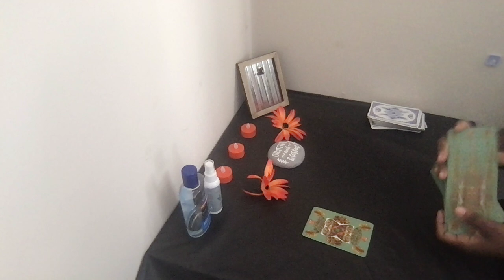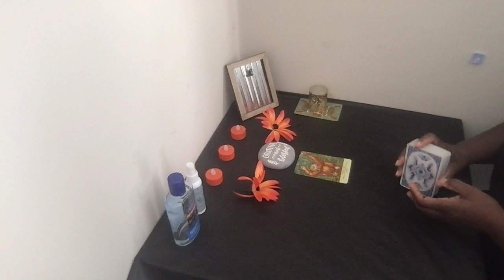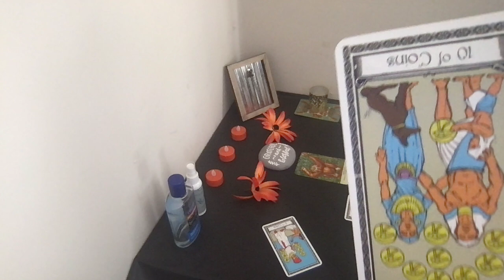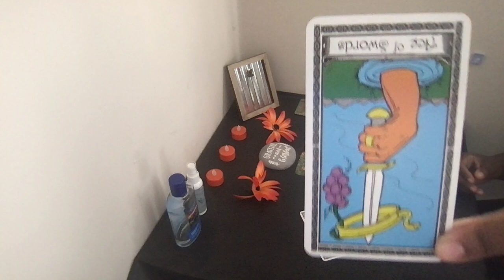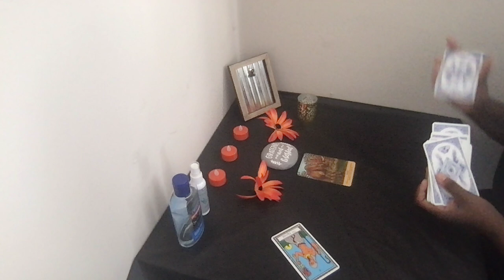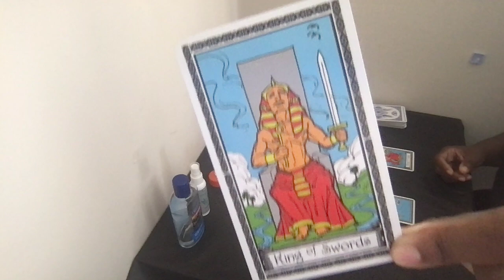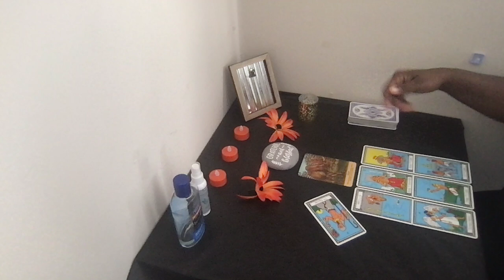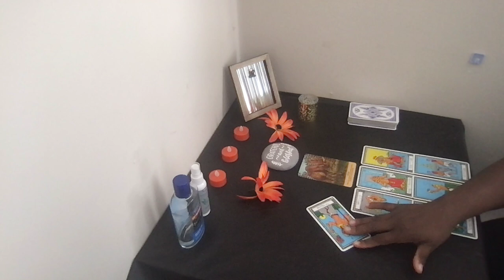Pic a Pile